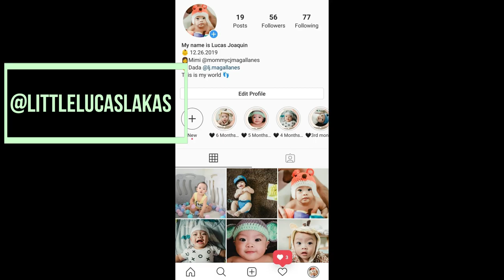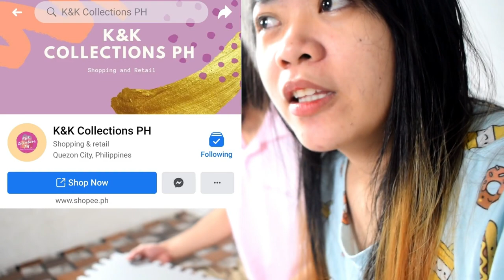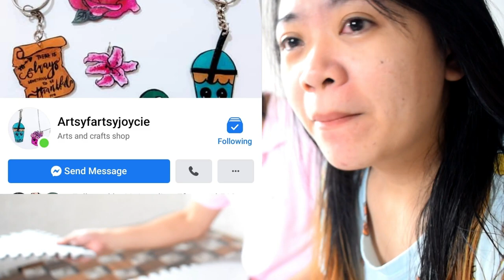UNBOXING GEO PLAYMAT | NAHIRAPAN MAG SET UP NG GEO PLAYMAT! LAPTRIP!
Weekend nanaman at syempre puyat nanaman kami para makasama ang aming 8 months old baby. Ganito ang buhay night shift! pero okay lang as long as makasama namin si baby okay na okay kami! Watch ouR video na sobrang LAPTRIP dahil hirap kami mag set up ng Geo playmat! Warning! wag mag set up ng mat pag puyat! HAHAHA